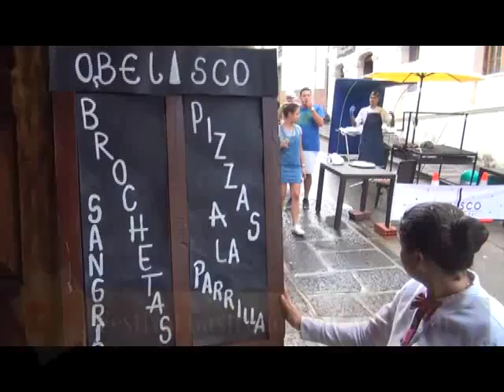FESTIVAL GASTRONOMICO 2